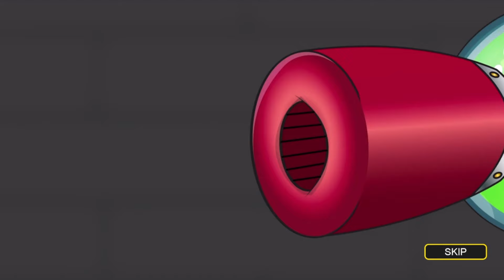Monsters vs. Fractions Episode 2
Something strange is going on at the food processing facility. A mysterious monster has been messing with the machines and all of the food in Fractionland is disgusting! Help our friends fix the machines and return the food supply back to normal – all while you grow your understanding of Common Fractions.